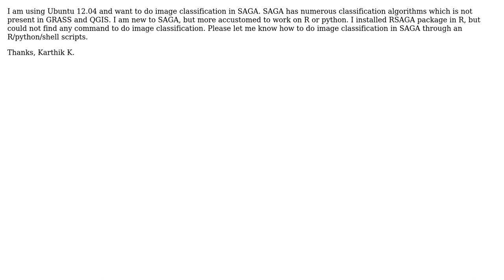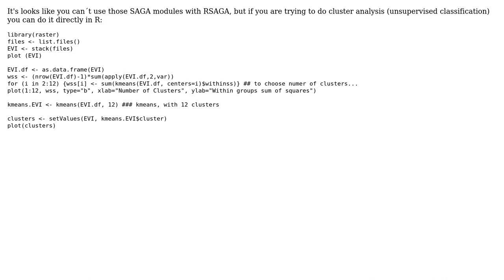GIS: How to do supervised image classification in saga with the help of R script or Python script?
With thanks & praise to God, and with thanks to the many people who have made this project possible! | Content (except music & images) licensed under CC BY-SA | Music | Images & others | With thanks to user Karthik K user Guillermo Olmedo and the Stack Exchange Network Trademarks are property of their respective owners. You are responsible for your own actions.